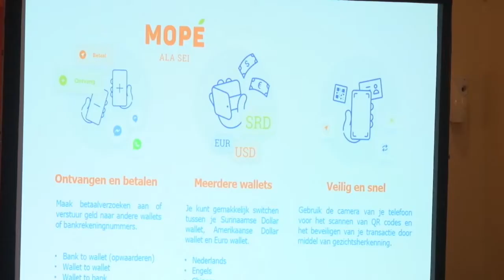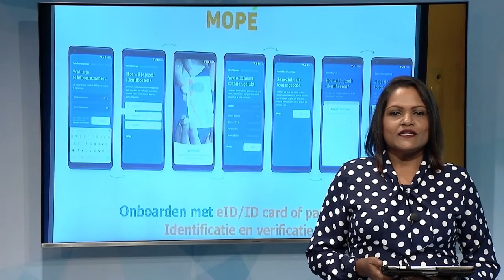01 11 2019 Hakrinbank introduceert E-Wallet app